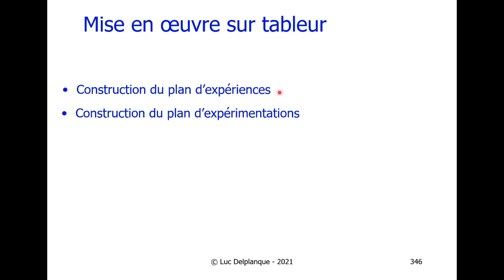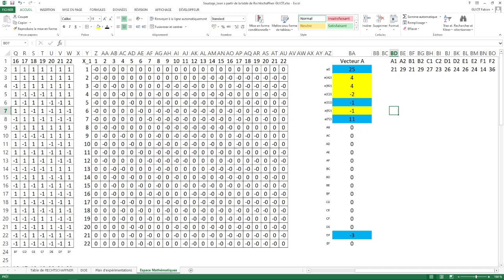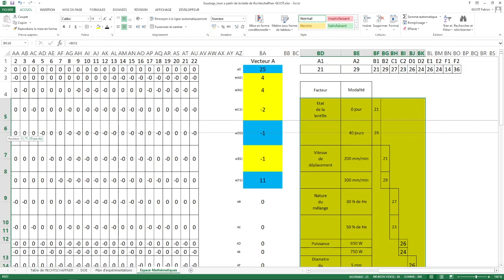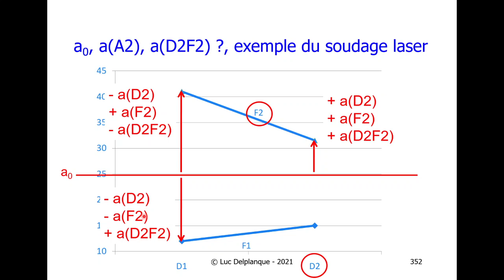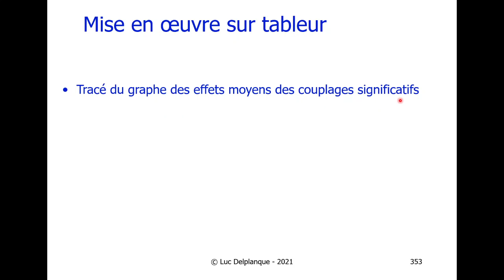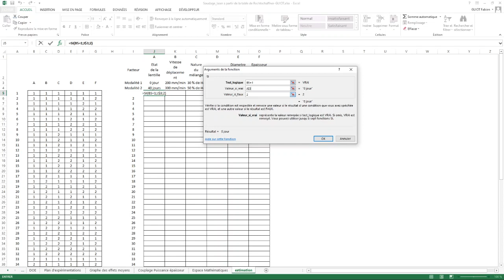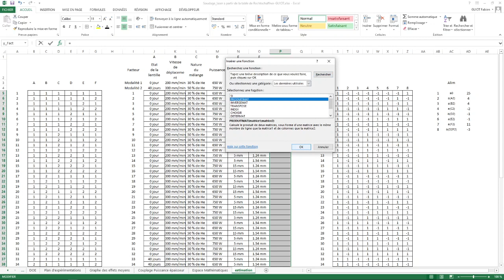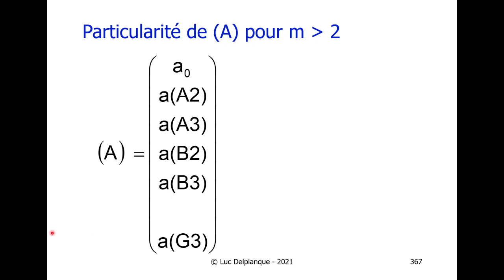DOE avec Table de RECHTSCHAFFNER N22, soudage laser en 22 essais puis estimation du plan factoriel.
Dernier TD des plans d'expériences, Qualité en M1 ICMS à l'université d'Orléans.